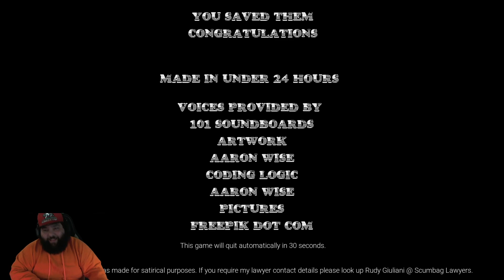NO JOE - PRESIDENT SNIFFER Joe Biden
TRAVEL TO THE ISLAND & RESCUE KIDS FROM PRESIDENT SNIFFER!

UNCLE JOE IS ON THE PROWL AND WILL SNIFF YOU IF HE CATCHES YOU!

CAN YOU MAKE IT OUT ALIVE?